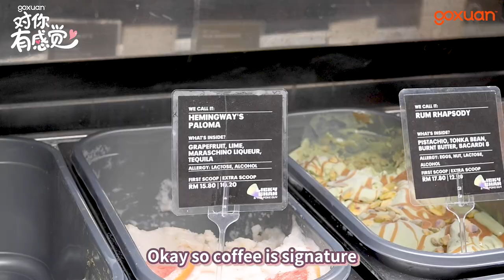现场向ta道歉😱旧情史让她不相信爱情…辣椒口味冰淇淋吃过吗？｜《GOXUAN 对你有感觉百万庆祝系列》EP2 Victoria x Kryston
Victoria已经越来越不敢相信爱情了...
与Ex情人约会的地点就在这里😭

Follow全員的Instagram👇👇👇
Joe曾耀祖 : @joe117
Catherine凱心：@catherine.kaixin
Maq Lai 賴銘權：@maqlai
Brocolee 李偉俊：@weijunn22
Kryston 溫楊：@krystonyang
Joey 金魚：@joeykongyy